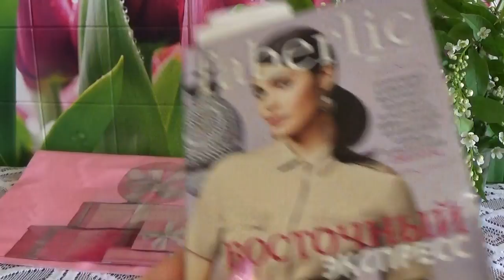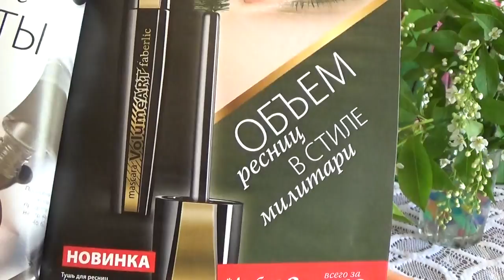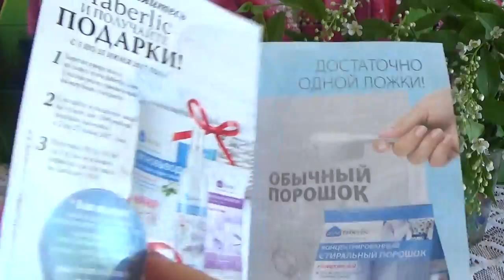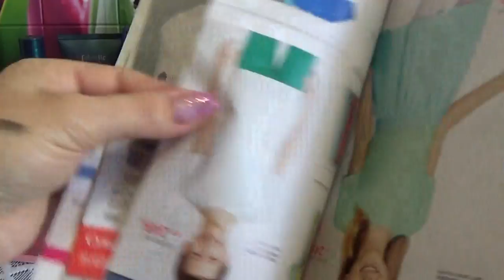ЗАКАЗ ПО 8 КАТАЛОГУ ФАБЕРЛИК 2017 г.